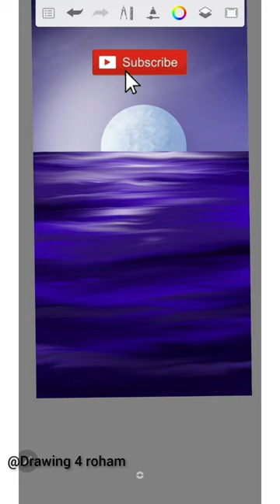"Painting a Sea" in Sketchbook on Your Phone!